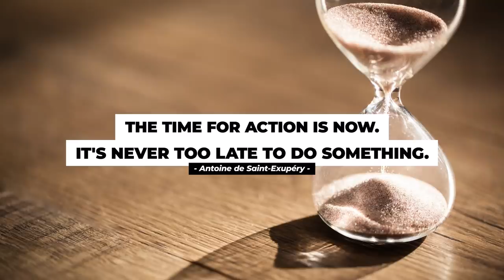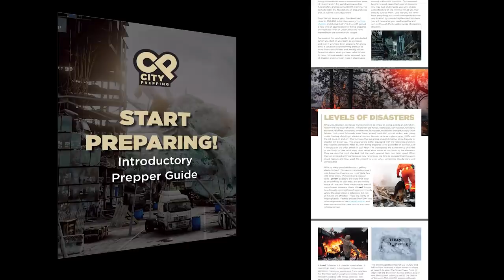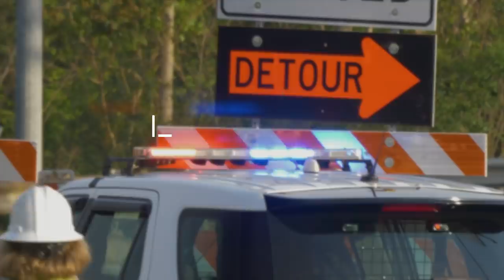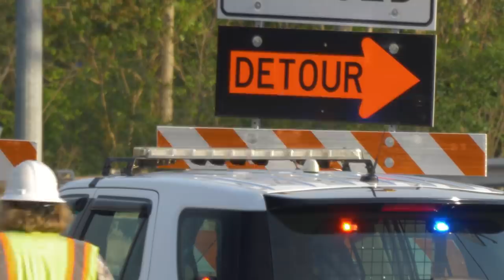5 Reasons Why Bugging Out Is A Horrible Idea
There may come a time when bugging out is the only option you are left with. But what should you know before heading out that could save your life? Download the Start Preparing!